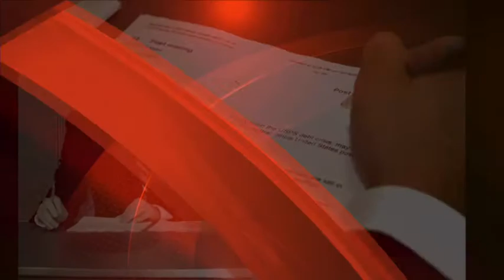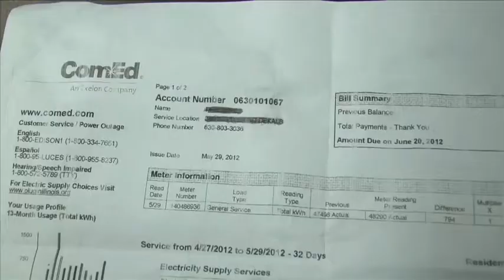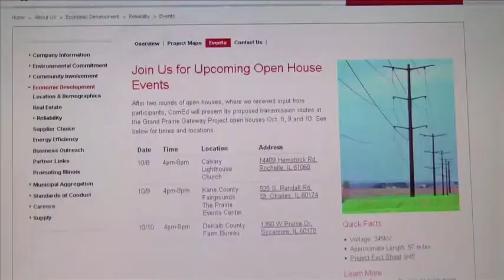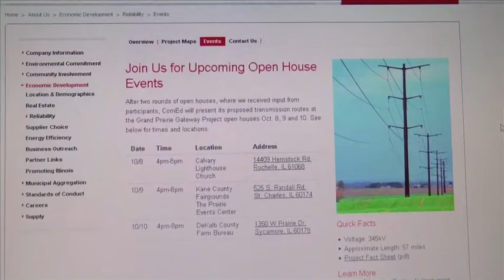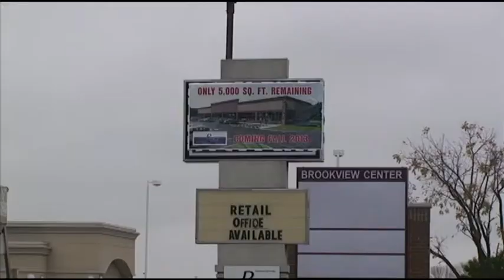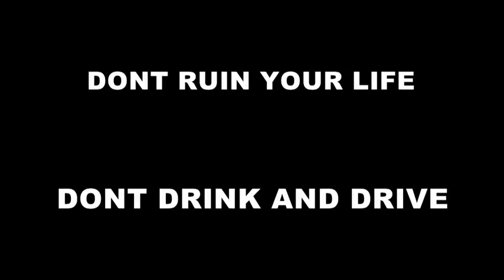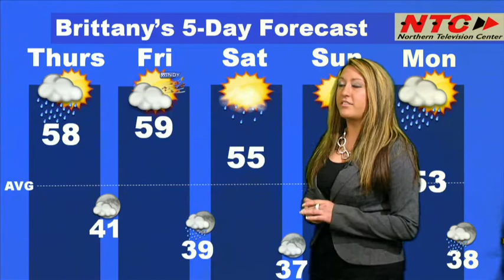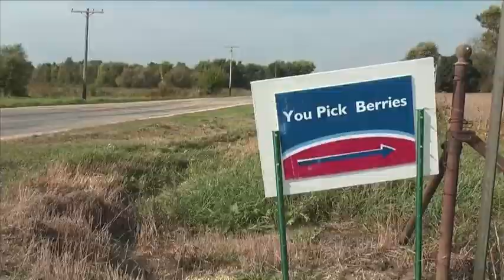NTC NEWS TONIGHT 10/16/2013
NTC News Tonight, Oct  16th, 2013

High voltage lines in the works by ComED has residents charged up. Evergeen village mobile homes park should be moved by next year, and new businesses are coming across the super Wal-mart in Sycamore.  Inside the 815 talks about picking raspberries at the You Pick Berries farm. A powerful earthquake kills hundreds in the Philippines. Littering fine for smokers goes up starting next year. After a 16 day shut down there is a proposal to re-open the government to avoid default.
All this and so much more on NTC News  Tonight!

Anchors: Jacob Whitelaw & Sabrina Bennett
Weather: Brittaney
Sports: Eli Ghan
Producers: Elizabeth Johnson & Josh Vezina
Director: Kyle Jacobs
Audio: Justin Turnowske